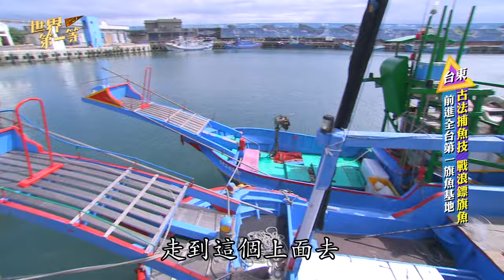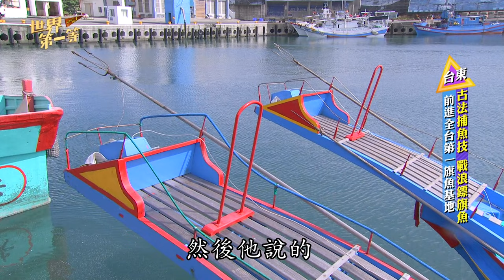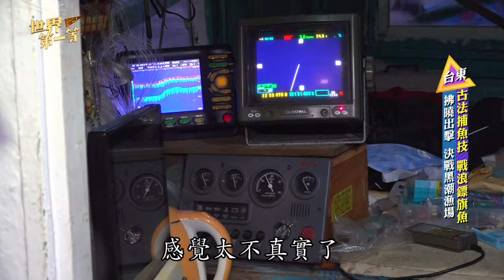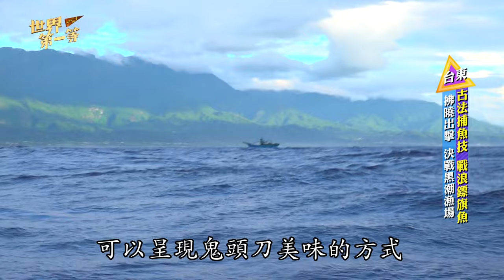【台東】成功鏢旗魚 鏢手搏六級風浪決戰黑潮漁場（全台第一旗魚基地／旗魚拍賣 短兵相接）｜《世界第一等》993集精華版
世界第一等 993集 台灣精華版
🔶前進全台第一旗魚基地
🔶拂曉出擊 決戰黑潮漁場
🔶旗魚拍賣 短兵相接
🔶百變吃法 驚艷漁人料理

更多《世界第一等》精彩內容